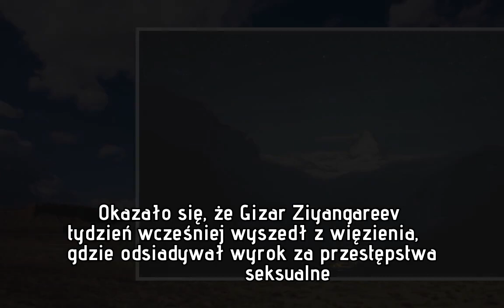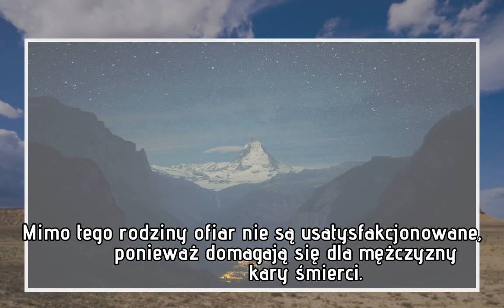33-latka została brutalnie zgwałcona gałęzią. Zmarła w szpitalu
33-latka została brutalnie zgwałcona gałęzią. Zmarła w szpitalu
33-latka została brutalnie zgwałcona gałęzią. Zmarła w szpitalu
33-latka została brutalnie zgwałcona gałęzią. Zmarła w szpitalu